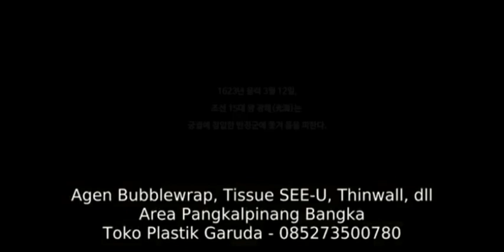The swordsman|movie| starting scene|[TY]|2020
Movie explanation
Setelah jatuhnya Raja Gwanghae, pendekar pedang terhebat Joseon dan penjaga kerajaan Tae-yul (JANG Hyuk) terpaksa bersembunyi. Sementara itu, Joseon terjebak di antara konflik dinasti Qing dan Ming, dan berada di bawah belas kasihan utusan Qing...

Director: Choi Jae-Hoon

Production company: Opus Pictures

Language: Korean language

Transalation:(English).

The Swordsman (Korean: 검객; RR: Geomgaek) is a 2020 South Korean period action film directed by Choi Jae-hoon, starring Jang Hyuk as the titular character. Plot · Cast Country: South Korea Produced by: Park A-hyoung  Directed by: Choi Jae-hoon

Cast:

Main

Jang Hyuk as Tae-yul, Joseon's best swordsmanKim Hyun-soo as Tae-ok, Tae-yul's daughterJoe Taslim as Gurutai, member of Qing imperial familyJung Man-sik as Min Seung-ho, Joseon's greatest military officialLee Na-kyeong as Hwa Seon, a Joseon traderLee Min-hyuk as Gyeom Sa-bok, young Tae-yul

Supporting

Choi Jin-ho as Lee Mok-yo, a military assistantJi Seung-hyun as Musa, Gurutai's subordinateJi Gun-woo as Hwa SamGong Sang-a as JumoShin Jae-hwan as SashinChun Yung-am as MukanYoon Seong-hoon as Jo Chung

Special Appearance

Jang Hyun-sung as King Gwanghaegun

If you like the video like and also share to all your friends.

WHO IS TY?
This  channel is the largest channel that posting latest trending movie clips.Here
You will find the best unforgettable moments, fight scenes, Romantic scenes, and lines from all your favourite films,
Made by movie fans ,for movie fans.

sorry guys the clip is little bad.